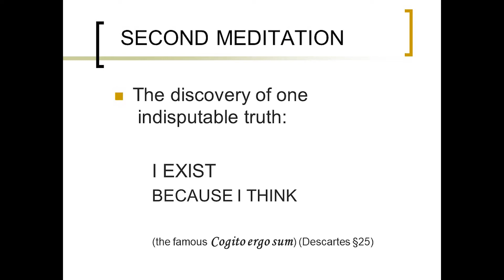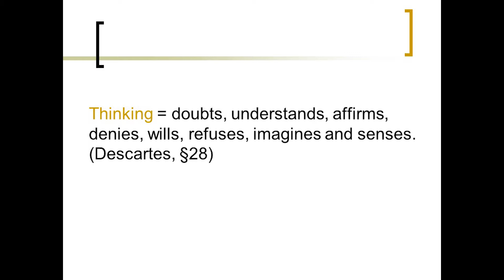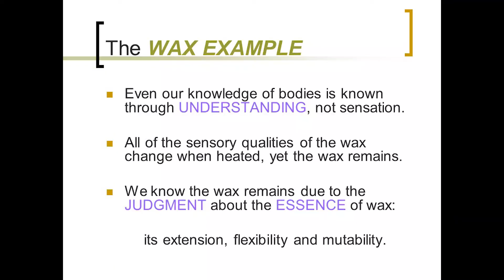Descartes Meditation 2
One indisputable truth, wax example